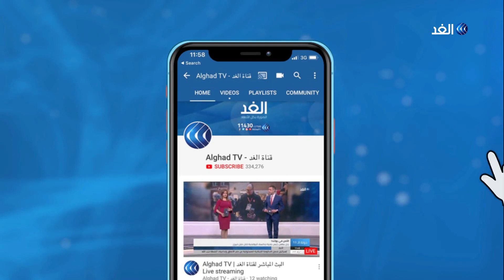كورونا يوجه ضربة قاصمة للصحافة الورقية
نرصد المعركة الأشد شراسة في بلاط صاحبة الجلالة. فمن كان يصدق أن الصحافة الورقية التي صمدت أمام الإذاعة بسحرها وخيالاتها الواسعة لعقودة طويلة، وأمام التليفزيون بسطوة شاشته العجبية.
المزيد من المعلومات يرصدها الإعلامي حسين حسني.